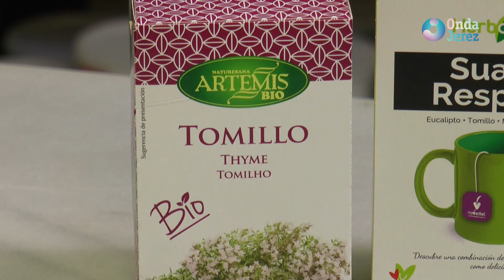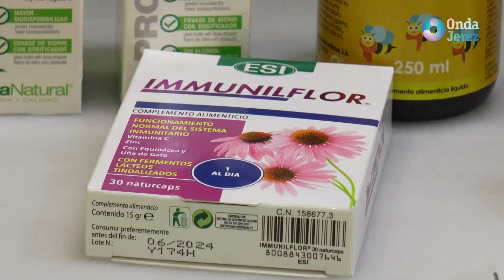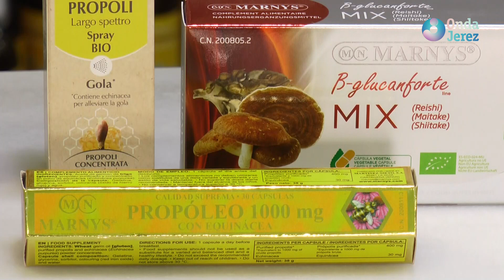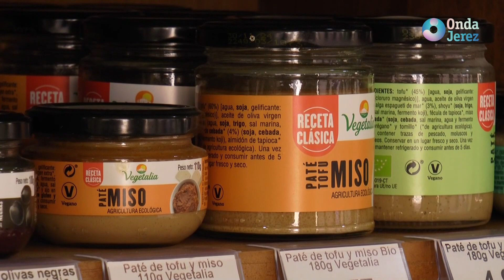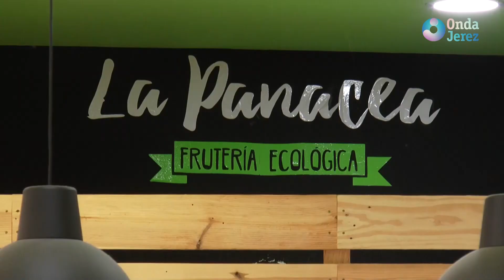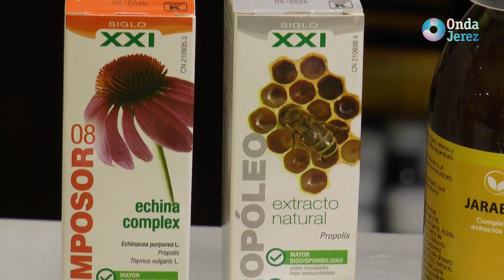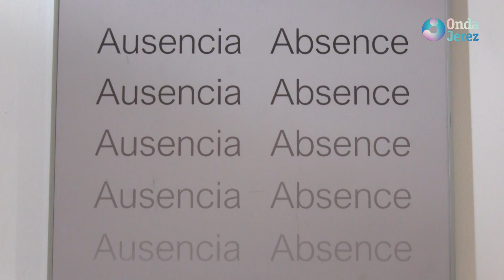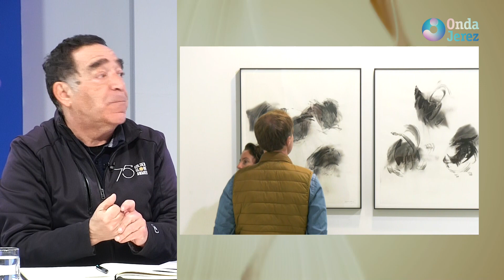DIRECTO A TI - JUEVES 11.01.2024 (1/4)